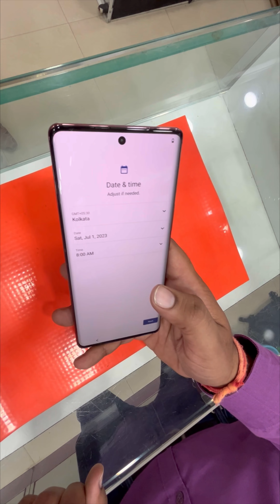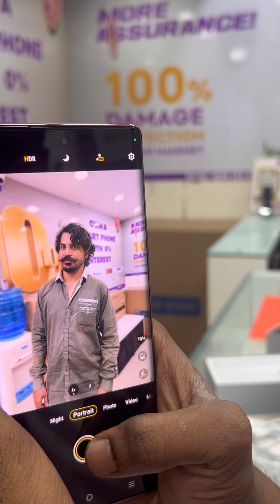Vivo v29 Mobile Unboxing and review impression in telugu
2023 best mobiles
Vivo v29 Mobile review